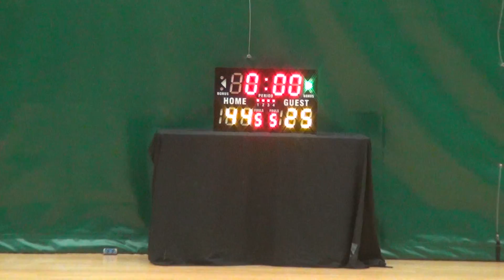19MAR17 LE’STARS vs Flying Beavers Q4